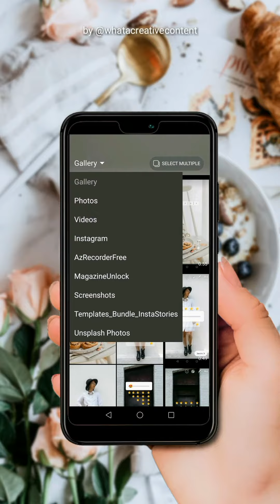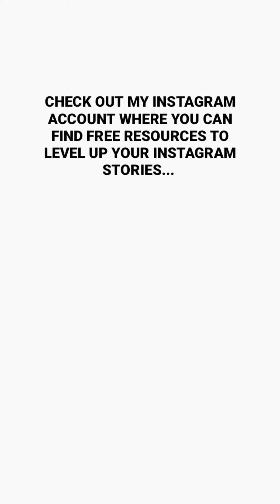TUTORIAL 6: How to Add Five-Point Rating Scale To Instagram's Emoji Slider Poll (Template 004)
►In this video, I'm going to show you how to add Five-Point Rating Scale to Instagram's Emoji Slider Poll using Template 004 from WhataCreativeContent's Templates Bundle for Instagram Stories.

🎵 Track Info:
Title : Intentions